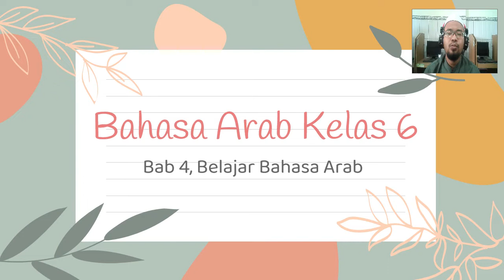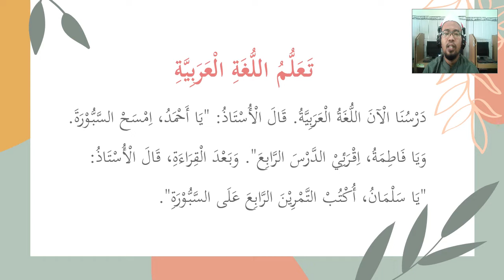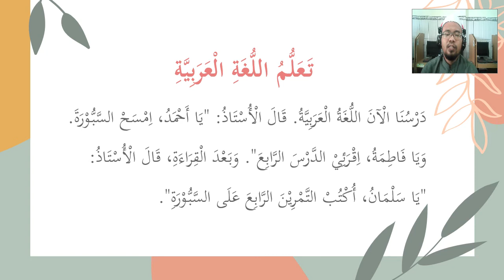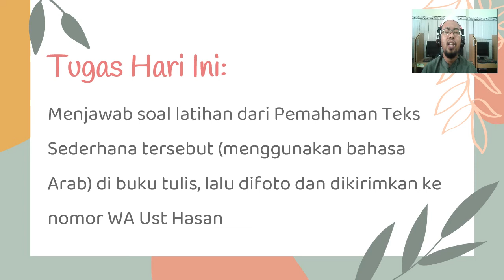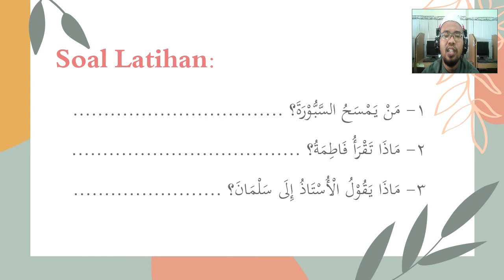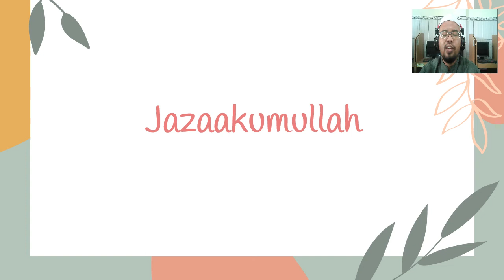Mari Kita Membaca dan Memahami Teks Sederhana Tentang Belajar Bahasa Arab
Materi Qiro'ah Bab 4 Kelas 6
Bidang Studi Bahasa Arab
SDIT Ghilmani Surabaya